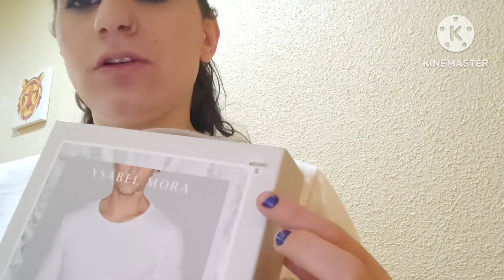Vlog diario, mi locura de martes + comprita .